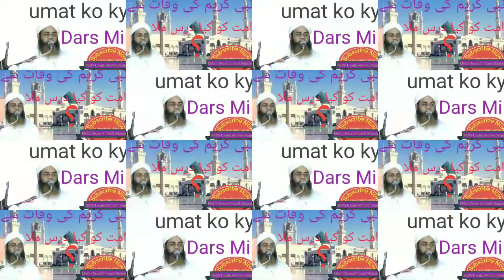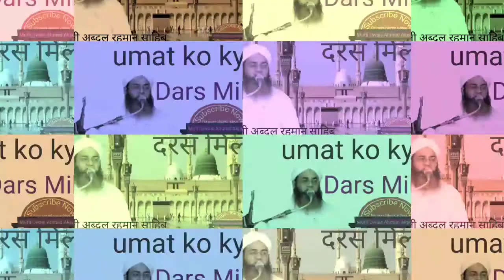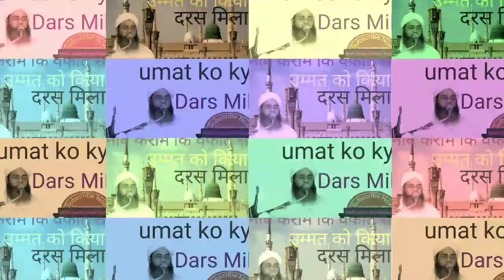NABI KAREEM KI WAFAT SE UMAT KO KYA DARS MILA? || JUMA SPECIAL BAYAN || MUFTI ABDUL RAHMAN SAHIB.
Nabi Kareem ki wafat se umat ko kya Dars Mila || JUMA SPECIAL BAYAN || MUFTI ABDUL RAHMAN SAHIB NAQSHBANDI | NABI KAREEM KI WAFAT SE UMAT KO KYA DARS MILA?  | Latest Juma Bayan 2021 | By Mufti Abdul rahman Sahib Naqshbandi || JUMA SPECIAL BAYAN || MUFTI ABDUL RAHMAN SAHIB NAQSHBANDI | Nikah | Rusumat | Rusoomat | Rusumaat | Latest Juma Bayan 2021 | Naqshbandi | Qadri | | Ahmiyat | Bayan e Juma | By Mufti Abdul rahman Sahib Naqshbandi | Islam | Bayan Juma | Mufti Abdul rahman Sahib Naqshbandi | Imotional |Imotional Bayan | Nice Bayan | Important | Important Bayan | | Saqib | Raza | Jameel | New Bayan | Nice Bayan | Molana bayan | Mufti | Online | Latest | Latest Bayan | Molana | नबि करीम कि वफात से उम्मत को किया दरस मिला? | एहमियत | शुक्रवार का बयान | बयान जुमा | बयान हजरत मौलाना मुफ्ती अब्दुल रहमान साहिब नक्शबंदी दामत बरकातुहुम | نبی کریم صلی اللہ علیہ و آلہ و سلم کی وفات سے امت کو کیا درس ملا ؟ | بیان حضرت مولانا مفتی عبدالرحمن صاحب نقشبندی دامت فیوضہم .